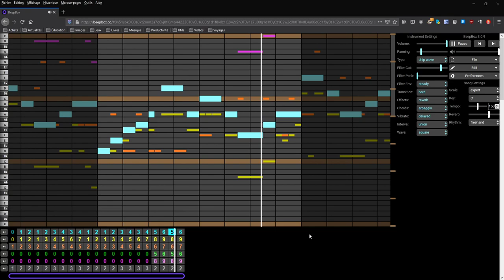Faxanadu (NES) - Overworld [BeepBox Cover#11]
This is probably my most accurate cover so far. I love this theme so much, such a classic!